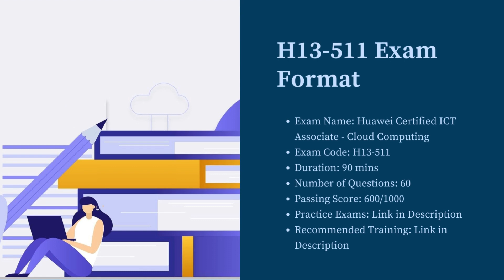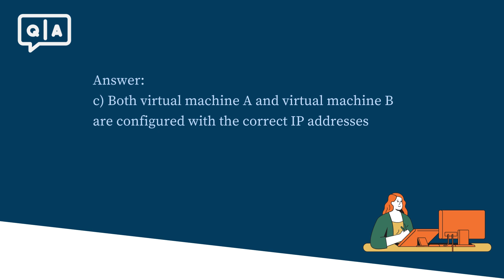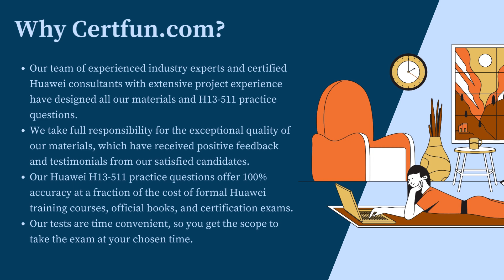Study Tips: Are You Ready to Pass the Huawei H13-511 Exam?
Make Your H13-511 certification journey easy. Discover the reliable H13-511 sample questions and additional resources through this video.
Want to Crack Huawei Huawei Certified ICT Associate - Cloud Computing certification exam?
➤ Take the practice exams provided on this link. This will help you to crack Huawei HCIA-Cloud Computing certification exam.
➤ Are you worried about clearing Huawei H13-511 certification exam?
➤ Is it hard to get a job without Huawei Huawei Certified ICT Associate - Cloud Computing certification?
➤ Do you need a salary hike with Huawei H13-511 certification?

Here at CertFun.com, we provide you exclusive practice questions. Our team of experts have designed this Huawei Huawei Certified ICT Associate - Cloud Computing practice questions. The questions are well selected so it leads you towards success. Our unique Huawei H13-511 practice test offers some great features. These are listed below:

➤ It gives you a chance to solve real time scenario based questions for Huawei H13-511 certification.
➤ You get unlimited attempts for two months to solve Huawei Huawei Certified ICT Associate - Cloud Computing sample questions.

➤ You become updated about the detailed syllabus.
➤ Before taking the practice test, glimpse of sample question is offered.
➤ For more information on Huawei practice test please refer to FAQs.
➤ Visit this link to know more about Huawei Huawei Certified ICT Associate - Cloud Computing.